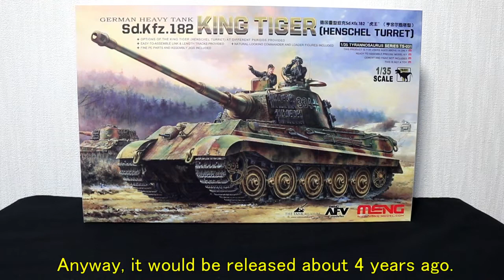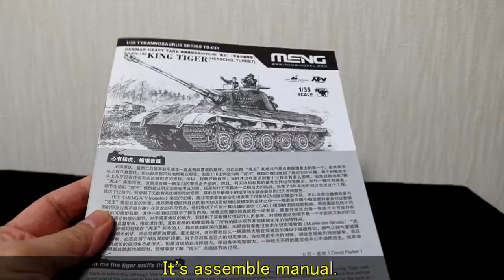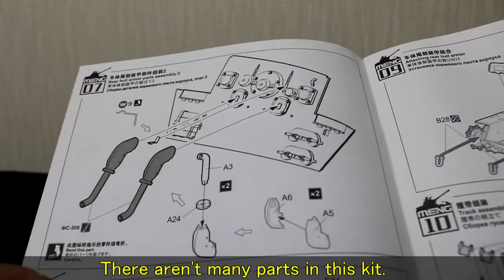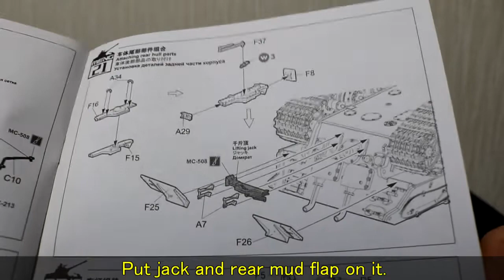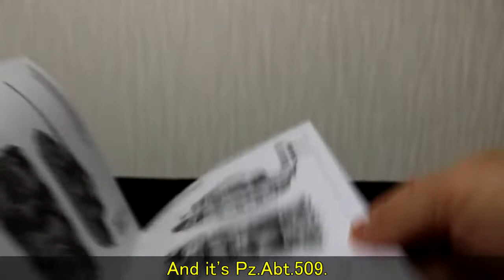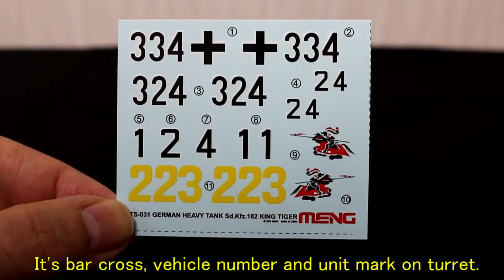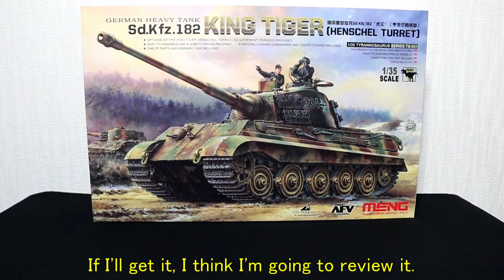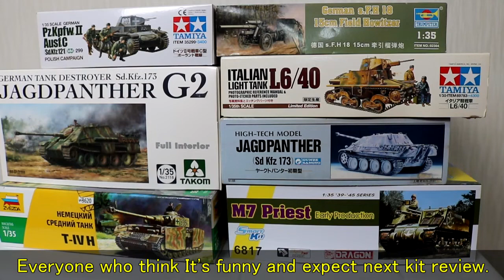モンモデル 1/35 キングタイガー ヘンシェル砲塔 ( English Sub ) / panzer-meister Meng Model King Tiger w/Henschel Turret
モンモデル 1/35 キングタイガー ヘンシェル砲塔のレビューです（英語字幕付き）
Review ：1/35 Meng Model King Tiger w/Henschel Turret W / (English SubTitle)

1/35 専門ミリプラ買取 パンツァーマイスターー›